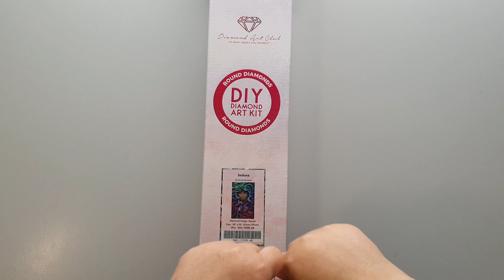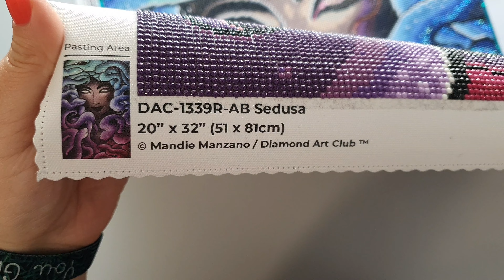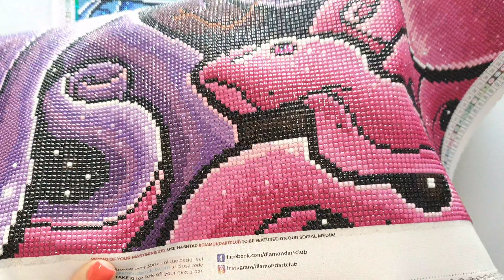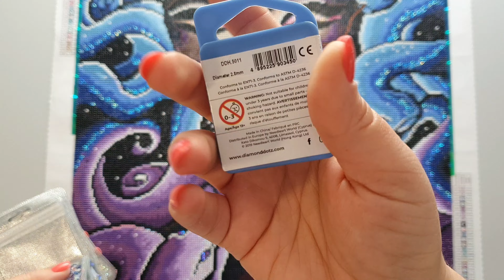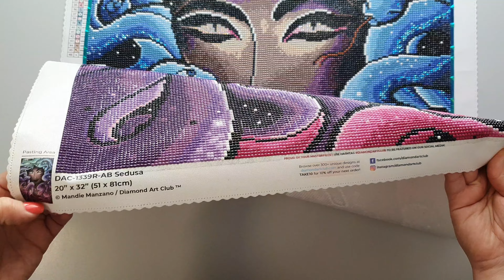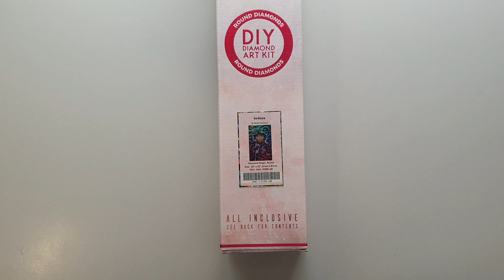Post review Diamond Painting/ DAC - Sedusa von Mandie Manzano -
Das wunderschöne DAC-Bild ist fertig geworden.